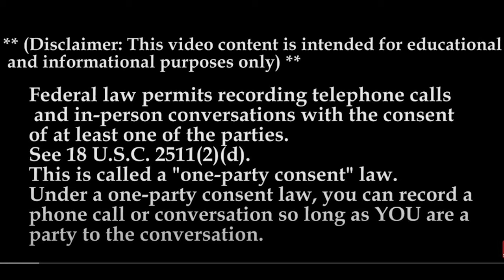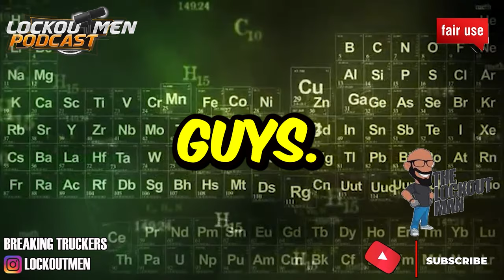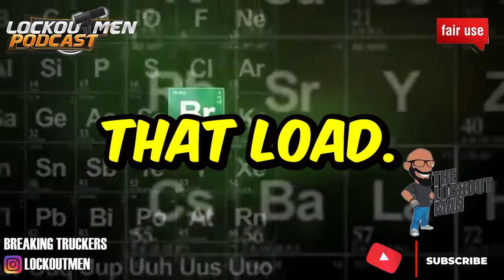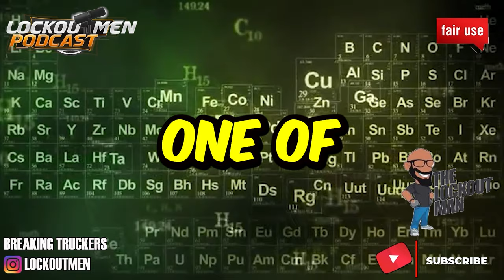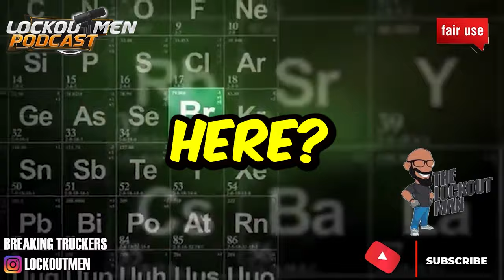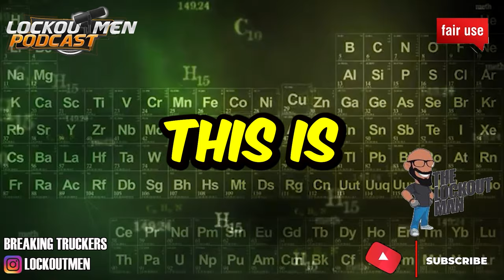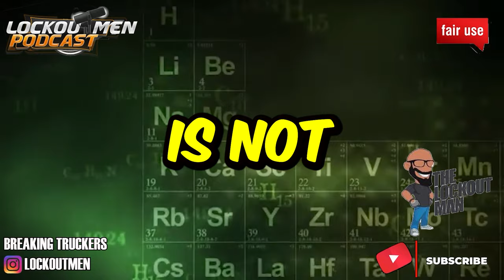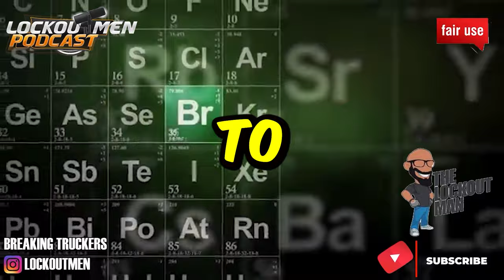CONTROVERSIAL COMPANY SUPER EGO MTC 23 | The Recruiter Call Channel ☎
In Today’s Episode: CONTROVERSIAL COMPANY SUPER EGO
Some say that Super Ego Holding is a good company with a balance between home time and driving a new rig. However, there is also a lawsuit against the company that alleges they lied to truckers about the price of loads

If you enjoyed this video, please...